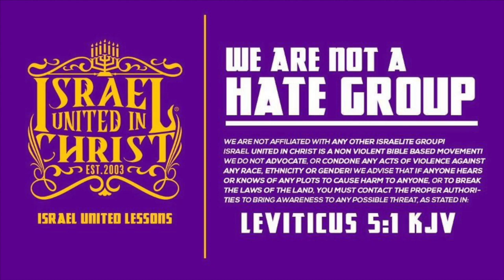The Israelites: Leggings Will Leave You Single & Pregnant